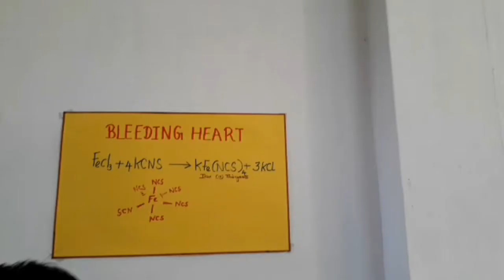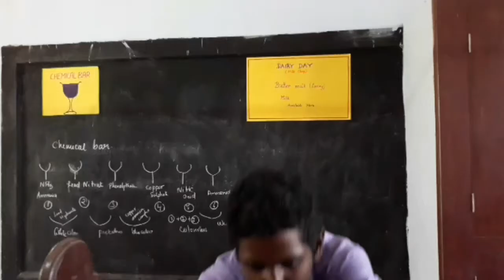Top 5 easy chemistry experiments l magic tricks lPopes College l Thoothukudi l Allwin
Easy chemistry experiments for exhibition and for school projects...

amazing chemistry experiments

fascinating chemistry experiments

chemical bar

easy chemistry experiments

devil experiment